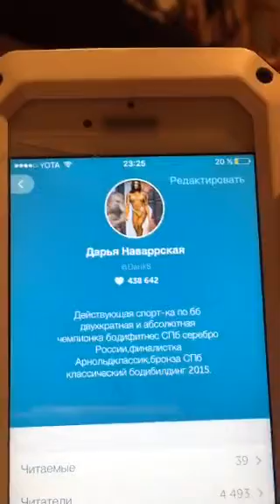Наконец то дома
СЕРЕГА  И ДАРЬЯ ВЕРНУЛИСЬ ДОМОЙ!